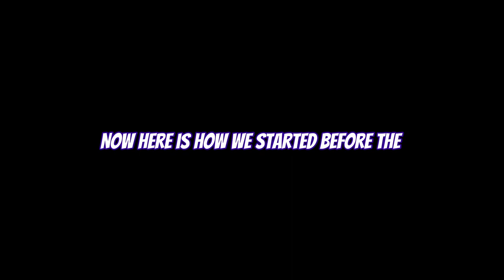This was a great ride...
We will start the next game NEXT WEEK!